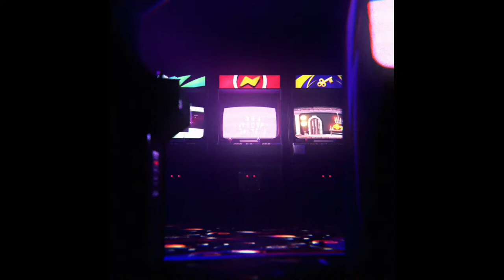올 더 스테이츠맨! 3장 - 페이트 그랜드 오더 Fate/Grand Order